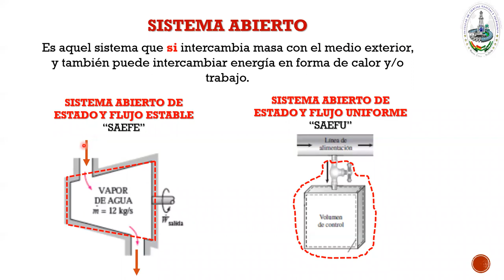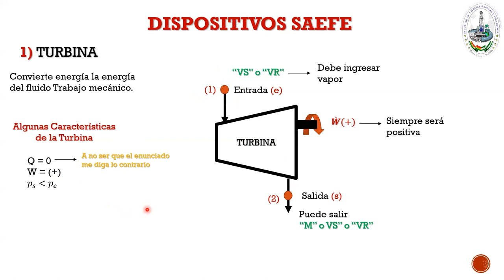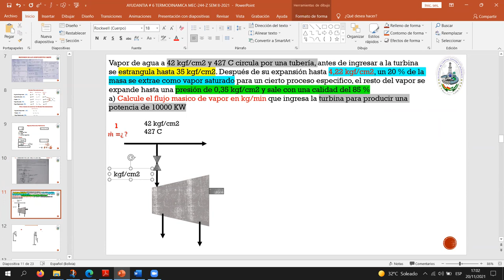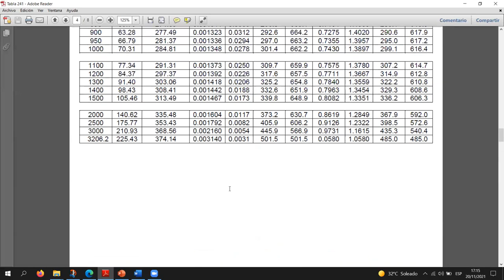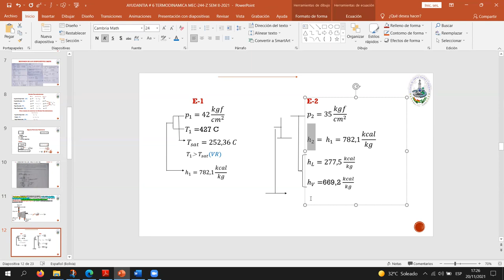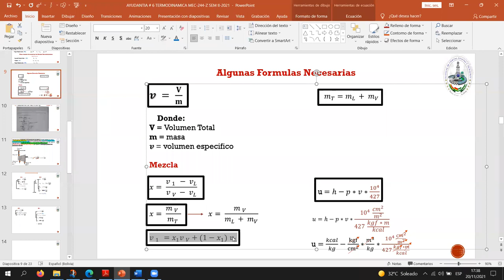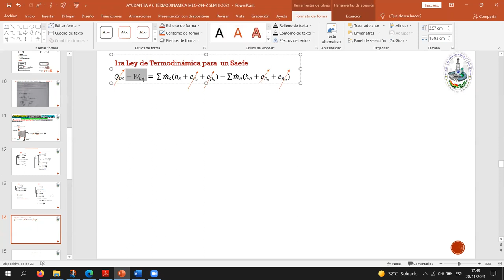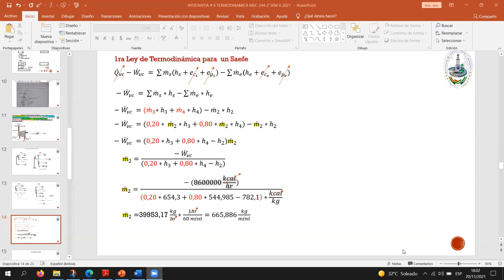AYUDANTIA # 6 TERMODINAMICA MEC-244 "Z" SEM II-2021